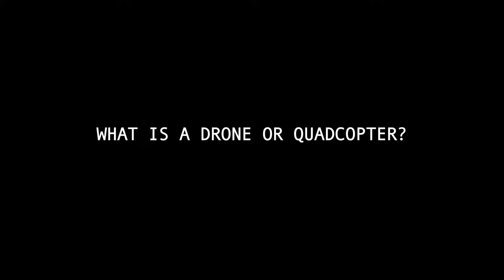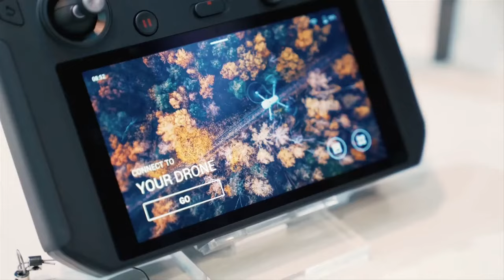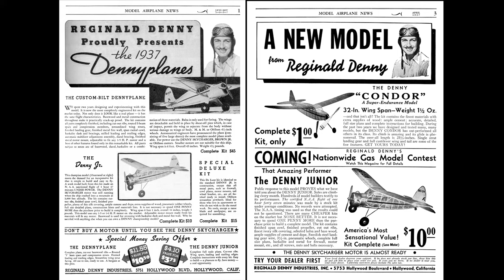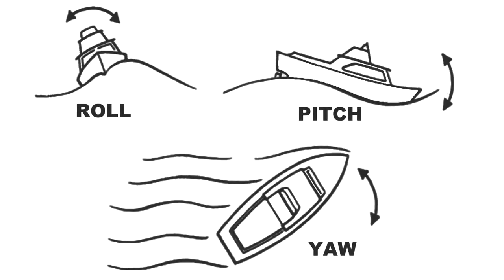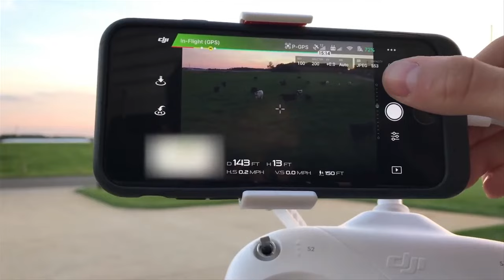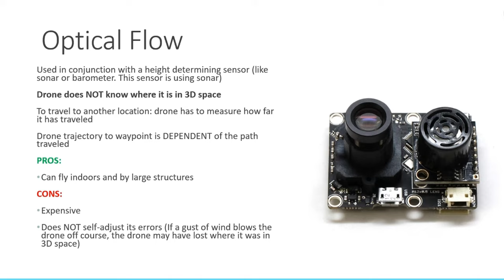THE HISTORY OF DRONES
In this video I explain a bit on the history of drones and quadcopters, who invented them, and how they have developed over the years since then. Hope you enjoy the video!

Track 1. “Early Riser”
Track 2. “Naraina”
Track 3. “Pyro Flow”

Photo & Video Credits:
Wikepedia
Footage Farm
RAI 1
Pixels Videos
MixKit
Arthouse Studios
Tom Fisk
Taryn Elliot
Stefano Rinaldo
Peter Fowler
Calito Gonzalez
Ruvim Miksanskiy
Grisha Grishkoff
Think Media
Heli Developments
Niels Johnson-Laird
The Drone Dojo
Shidifu111
Cclico
Carson Miller Tech (CarsonMTech)
Video Hive
DJI
Autel Robotics
Parrot
Walkera
Blade
Helimax
Hubsan
JJRC
Drocon
Eachine
MJX/RC

Check out Drone Syndrome on social media!